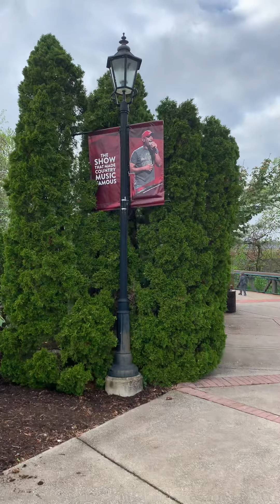Doing Us!!!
The life of the Ball fam!!!